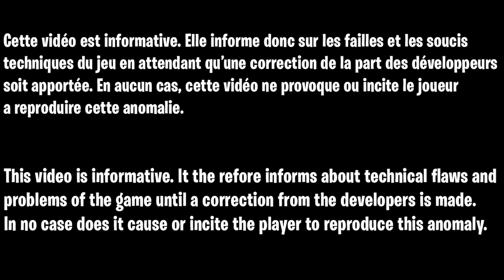GLITCH GOD MODE ZOMBIE COLD WAR, COMMENT ÊTRE INVINCIBLE CONTRE TOUS LES ZOMBIE, GLITCH DARK MATTER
▬▬▬▬▬▬▬ • BIENVENUE 😍 • ▬▬▬▬▬▬▬

▬▬▬▬▬▬▬ • PARTENAIRES 💪 • ▬▬▬▬▬▬▬

👉StealthGamer:
"SOISCOOLMEC"
"STRIKESOISCOOL"

TikTok "SoisCoolMecYTB"
👻Snapchat "soiscoolmec"

.▬▬▬▬▬▬▬ • TOP DON 💰 • ▬▬▬▬▬▬▬

▬▬▬▬▬▬▬ • MUSIQUE OUTRO 🎵 • ▬▬▬▬▬▬▬